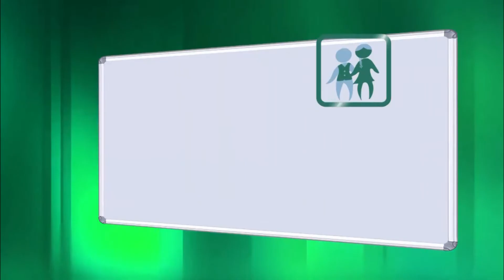अर्थमन्त्री खतिवडालाई ३२ प्रश्न (Part 2)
सयौं किलोमिटर रेल त भनेका छैनौं। सजिलै रेल कुद्ने भनेको बर्दिबाससम्म हो। मेट्रोको लागि केही अध्ययन भइसकेका छन्।